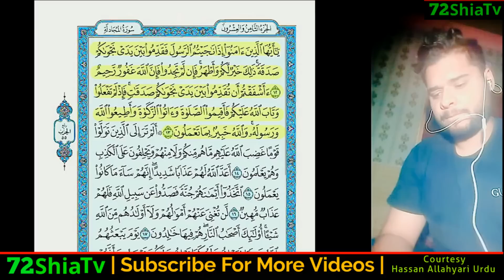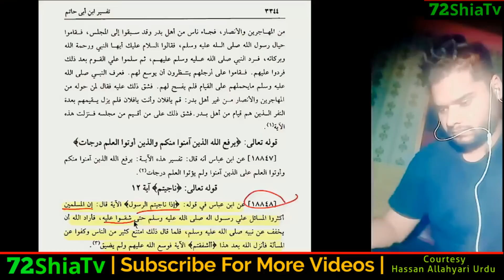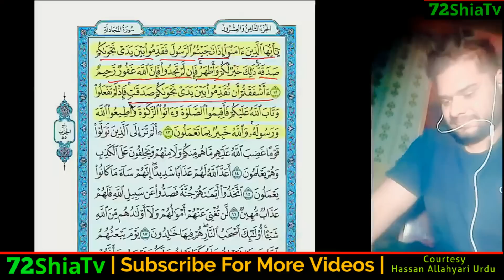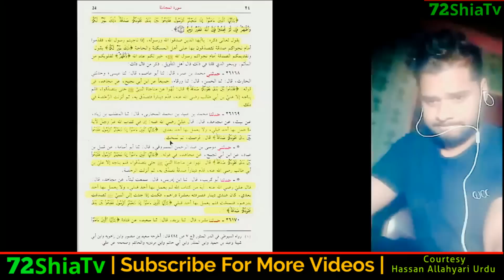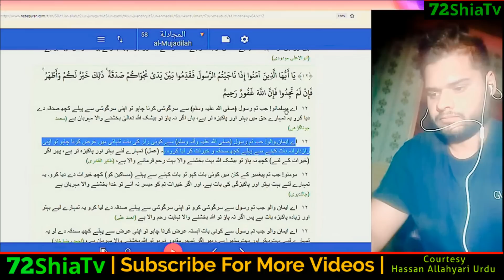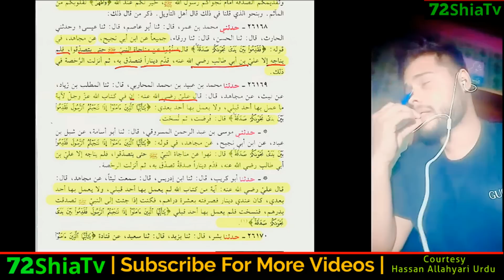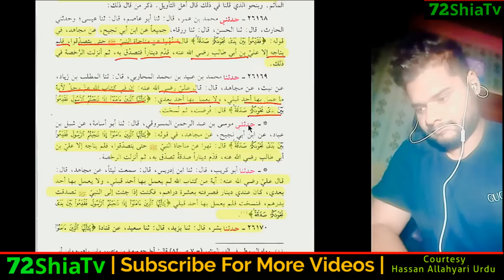Abu Bakar Aur Omer Ne Islam Par Mall Kharch Kia? By Hassan Allahyari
1)- Abu Bakar Aur Omer Ne Islam Par Mall Kharch Kia? By Hassan Allahyari

Your Queries On Youtube Search :
72Shia Tv,,
islam ,,
 Hazrat Abu Bakar,,
Hazrat Omer,,
Rasool Allah,,
 Nabi,,
Imam Ali ,,
hassan allahyari,,
allahyari,,
ziyarat ashura,,
sheikh hassan allahyari,,

karbala,,
ziyarat ashura,,
dua tawassul,,
dua e kumail,,
ziyarat e ashura,,
hassan allahyari engineer muhammad ali mirza,,
nahjul balagha,,
Shia vs Sunni (Omari) Debates,,